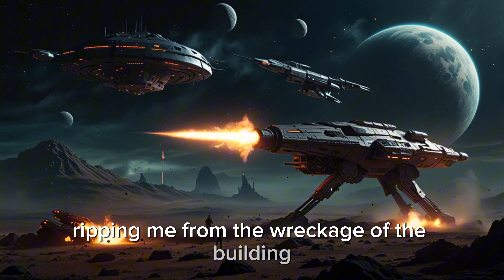[LF Friends, Will Travel] [250K] Charitable Insanity | HFY | A Short SciFi Story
➛ Welcome to the FY Story! We're here to provide you with chilling Sci-fi Stories.

This is a great science fiction work collected on reddit with the author's permission